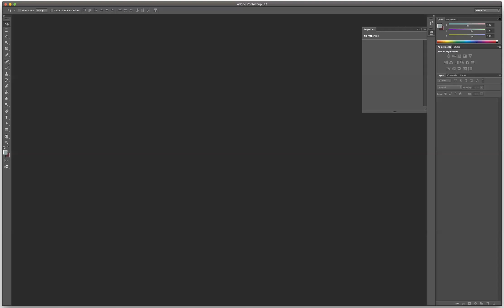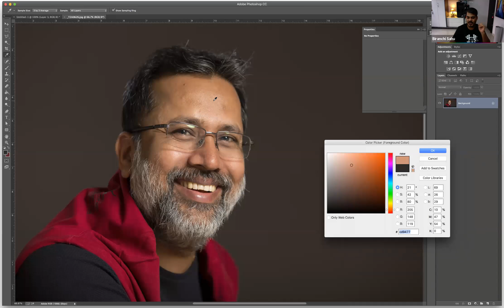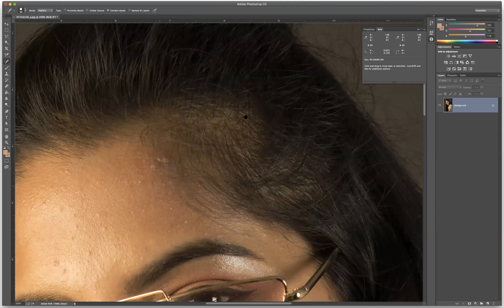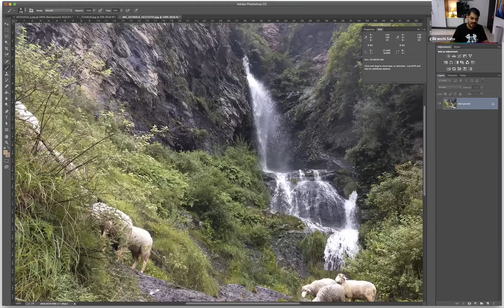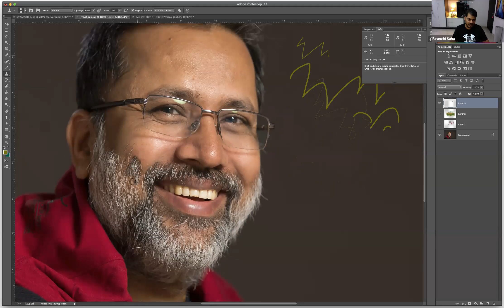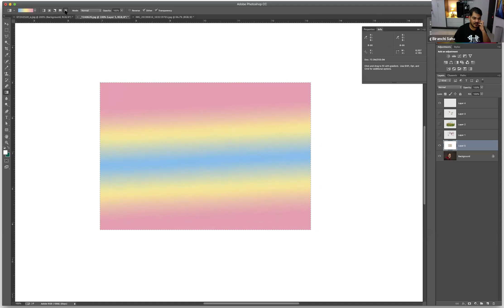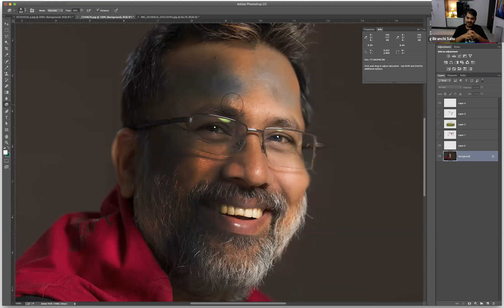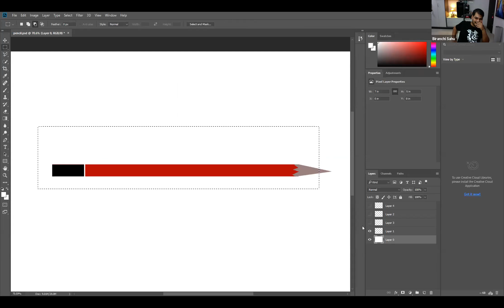Step by Step Image Editing_3 by Mr. Biranchi Sahu